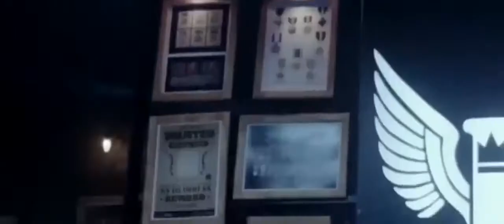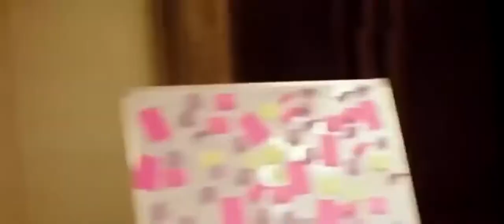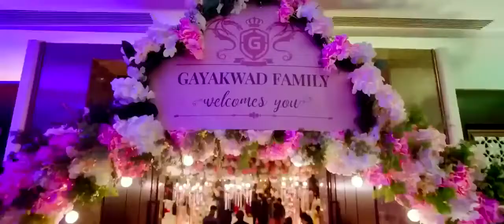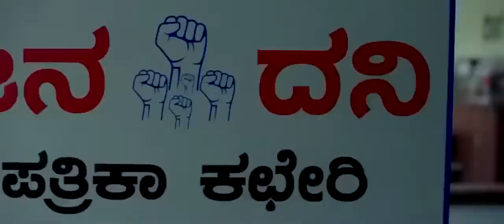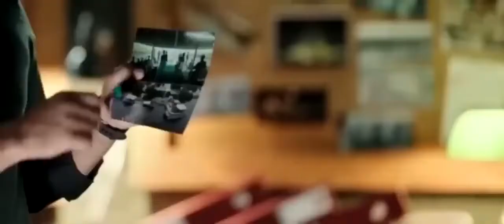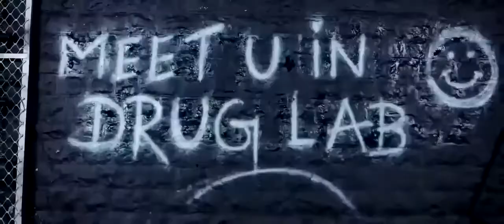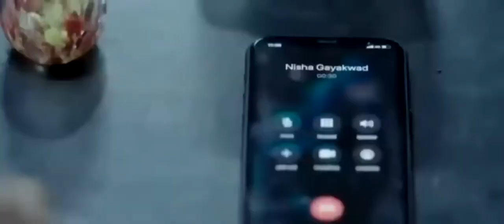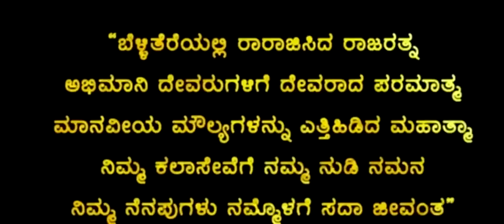Deshing Hero Full Movie Hindi Dubbed 2022 (Full HD)